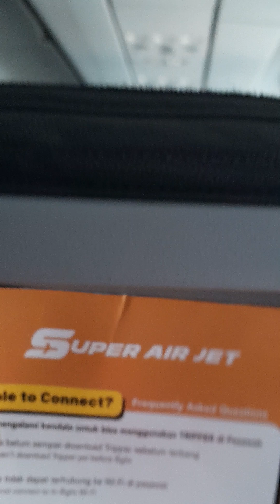mendarat di Bali